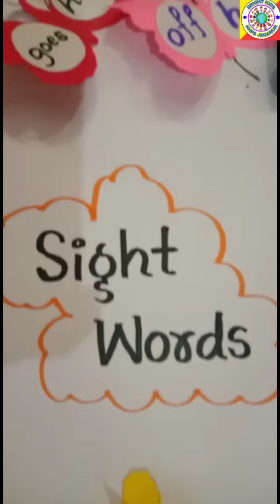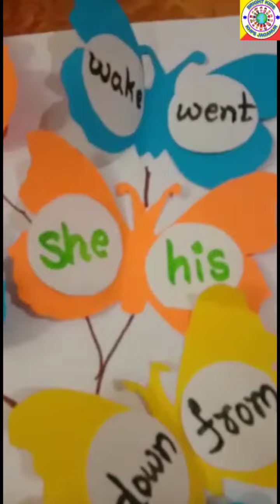English TLM -Sight words tree.. 🌳